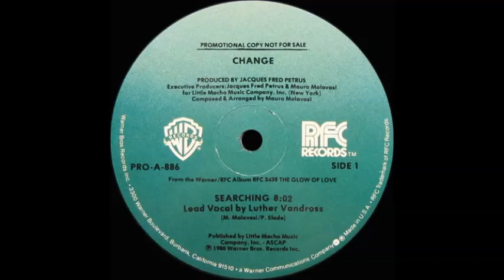Searching (Featuring Luther Vandross) - Change